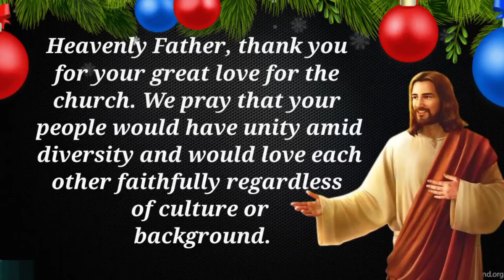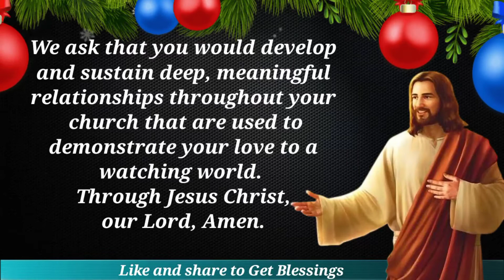Unity Prayer 2022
In this video you will See Unity Prayer 2022 , Unity Prayer  which you will not find any where on internet.